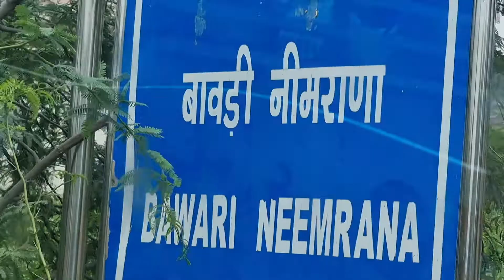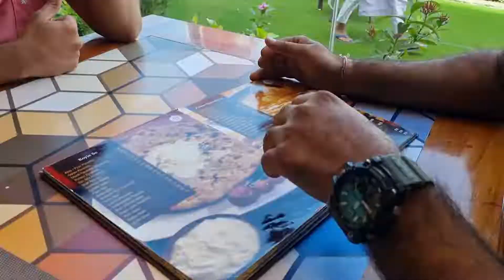Enjoy trip with friends rajasthan alwar...epi-1❤️❤️❤️@thar8888